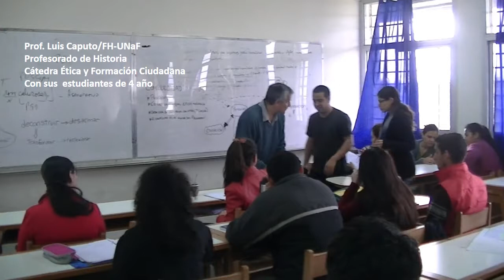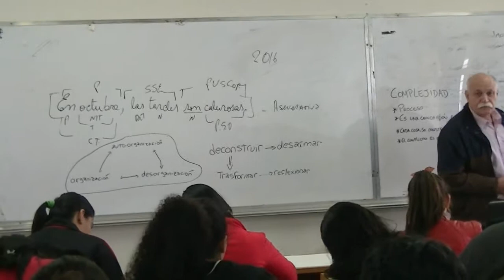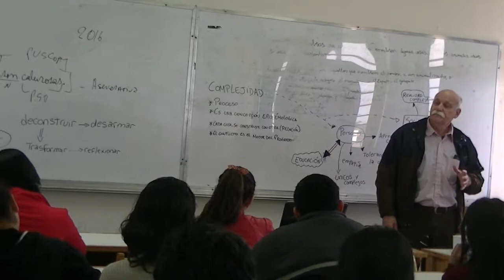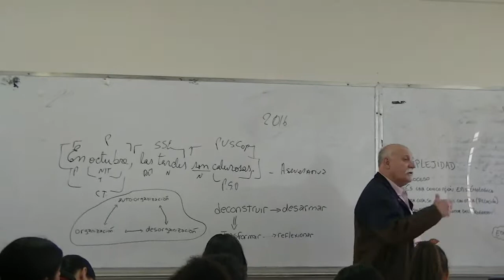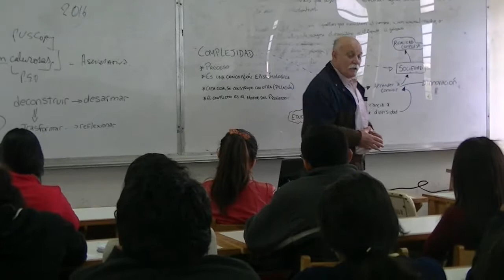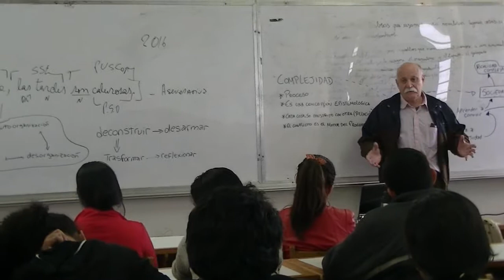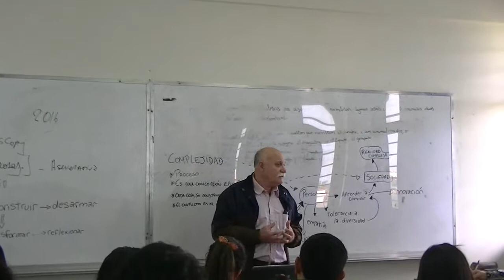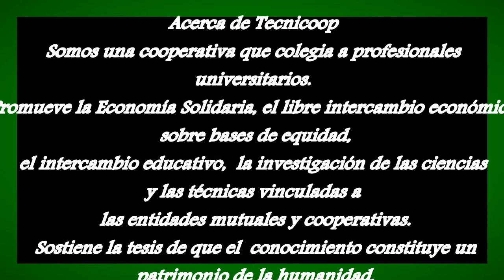CONVERSATORIO: ÉTICA Y CIUDADANÍA: VÍNCULACIÓN AXIOLÓGICA CON EL COOPERATIVISMO.Parte 2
UNIVERSIDAD NACIONAL DE FORMOSA
 FACULTAD DE HUMANIDADES. PROFESORADO DE HISTORIA
Prof. Luis Caputo /FH-UNaF. CATEDRA: ETICA Y FORMACION CIUDADAN
CONVERSATORIO:ÉTICA Y CIUDADANÍA: VÍNCULACIÓN AXIOLÓGICA CON EL COOPERATIVISMO.
VALORES EN LA ESCUELA Y EN LA SOCIEDAD. Parte 1
Prof. Lic. José Yorg  y la Prof. Cra. Ana María Ramírez Zarza
FORMOSA, 10 de OCTUBRE 2016